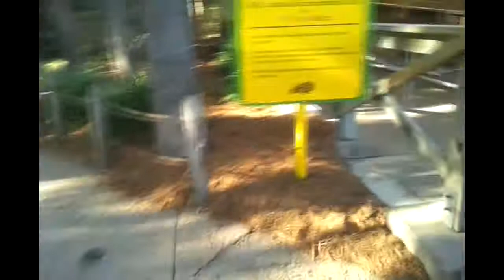Sea World - San Antonio , Texas / Feb, 2014 - Roger`s 1st Roller coaster ride